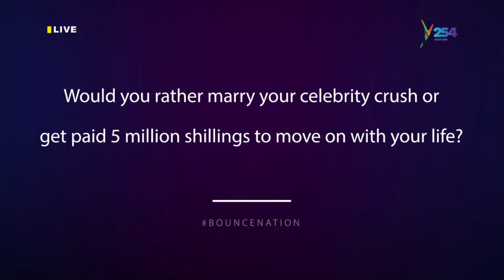Bouncenation​​ | Cartoon 47 live on Y254 Channel